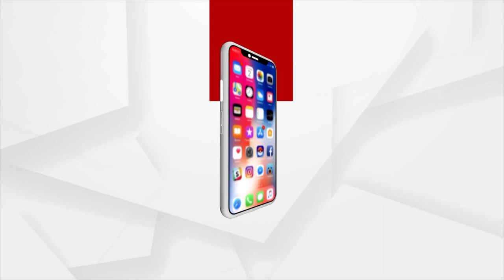Mann Ki Baat: PM Modi Remembers 'Lata Mangeshkar', Ustad Bismillah Khan